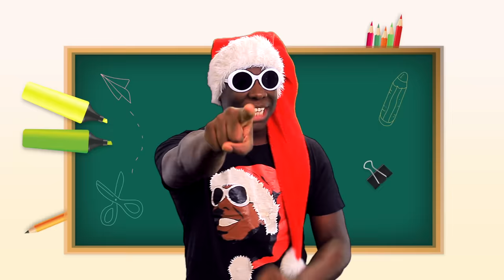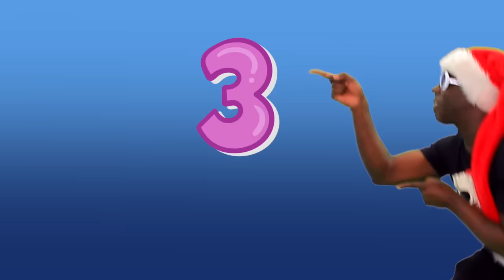MOUSSIER TOMBOLA - 1, 2, 3, 4 ( LA DANSE DES CHIFFRES ) / ( THE DANCE OF NUMBERS )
Auteur : Moussier Tombola
Compositeur : Olivier Dutour
Réalisateur : Larry Dufrenot
Etalonnage : Ameth Fall
Label : XKSPROD